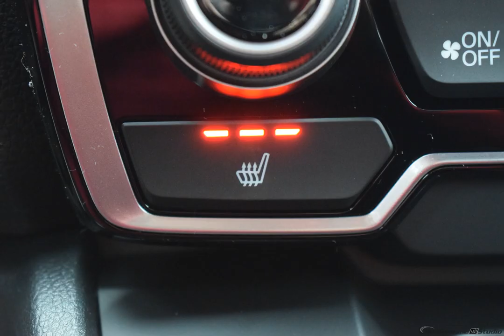2020 Black Honda CR-V 4D Sport Utility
New 2020 Black Honda CR-V 4D Sport Utility EX-L Blk Lth

AWD CVT 1.5L I4 DOHC 16V Black 2020 Honda CR-V EX-L